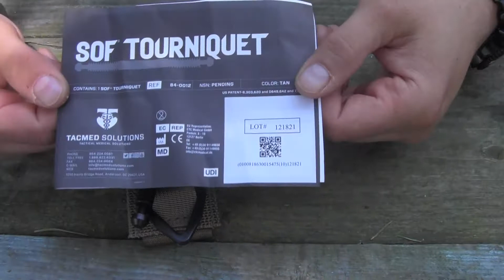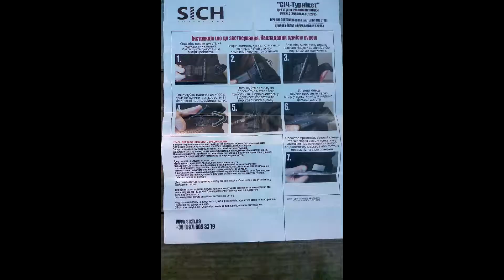Джгут-турнікет СІЧ (SICH tourniquet) та SOF tourniquet (Tactical Medical Solution)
Огляд джгутів для зупинки кровотечі. Порівняння їх. Відгук. Огляд та відгук, можливо, трохи аматорські, але, сподіваюсь, буде корисним.
00:00 - вступ
01:05 - огляд джгута SOF tourniquet (Tactical Medical Solution)
04:03 - огляд джгута-турникета СІЧ
07:13 - відгук
09:03 - накладання джгутів на кінцівки
11:54 - посилання на інші відео про джгути